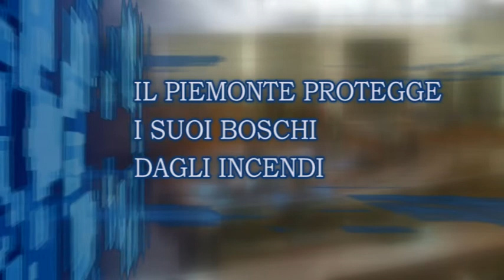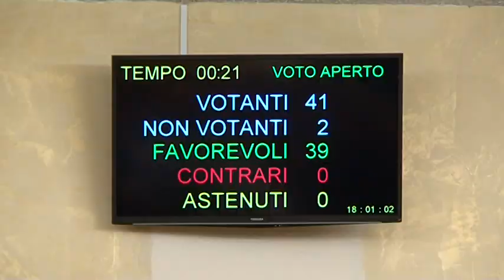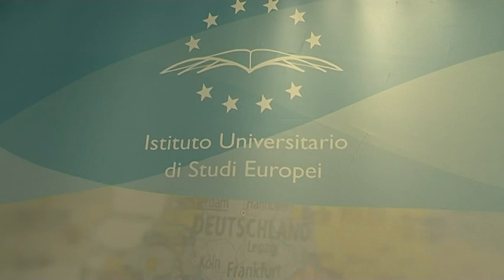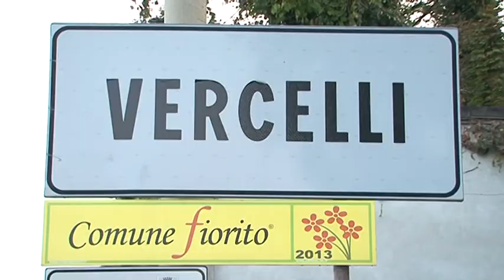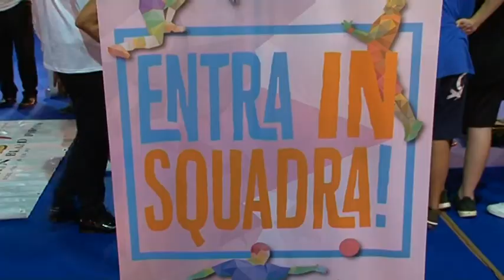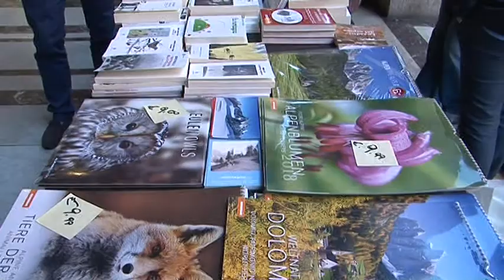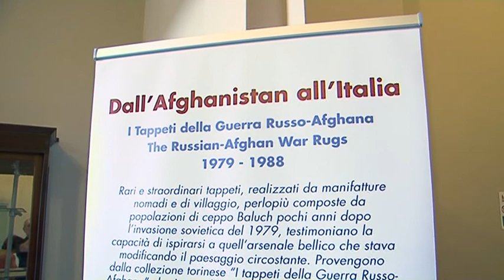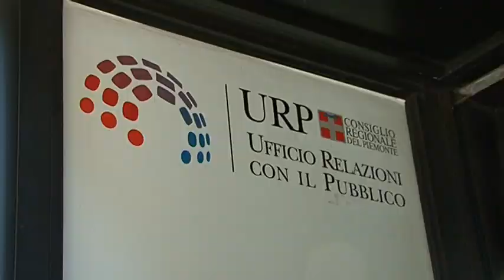CONSIGLIO NEWS 27 settembre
Approvate dall'Assemblea legislativa piemontese due nuove leggi: una sul riuso edilizio e l'altra per la prevenzione degli incendi boschivi. Al Campus Einaudi alta formazione per giovani giuristi mentre a Torino esposizioni 7 giorni all'insegna dello sport e della salute.
Queste e molte altre notizie sul nuovo numero del Consiglio news.